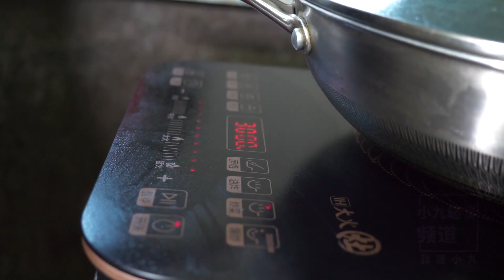親戚送的笋，媳婦拿來炒臘肉，沒想到這麼受歡迎 | Fried preserved pork with bamboo shoots was unexpectedly so popular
親戚送的笋，媳婦拿來炒臘肉，沒想到這麼受歡迎